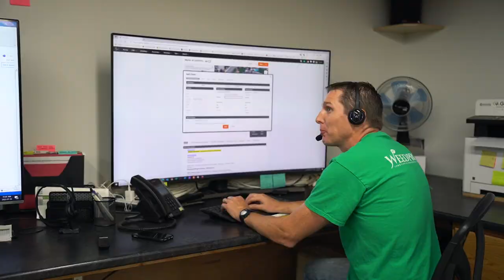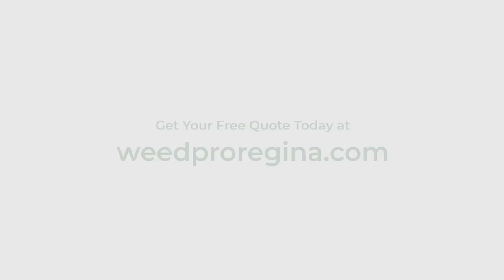Weed Pro Regina | Regina’s Best Lawn Care and Snow Removal Company!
Weed Pro Regina is a lawn care and snow removal company that takes care of our customers from start to finish.

From our complete "big picture" packages, our knowledgeable staff, and good customer communication, we’ll work with you and help you get your lawn and yard looking great.

Weed Pro believes in giving our customers good value for their money.  This means that our packages include the “extras” because Weed Pro knows those “extras” are really essentials for a healthy lawn and a good-looking yard.

These include:
- Chinch Bug Control
- Soil Booster
- Vegetation Control in non-lawn areas.
These services are what you should expect to get when hiring a professional lawn care company!

Weed Pro is a locally owned and operated company with over 20 years of experience.  We are a Year-Round service provider, giving you time back to spend with family.